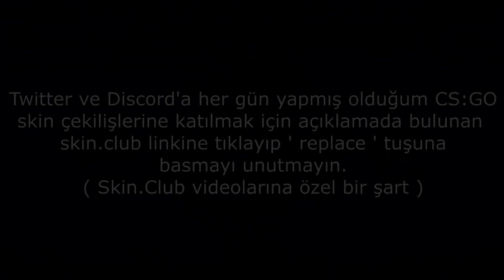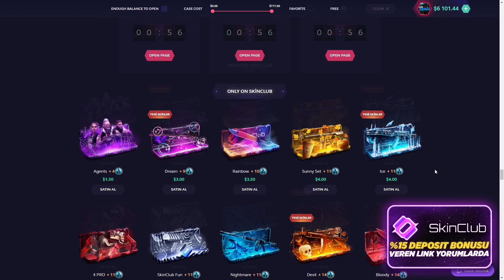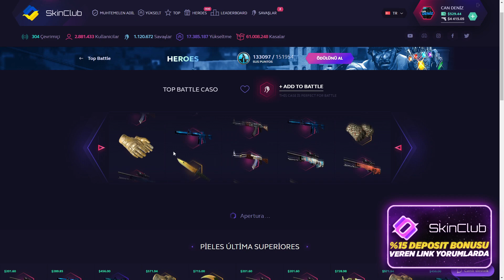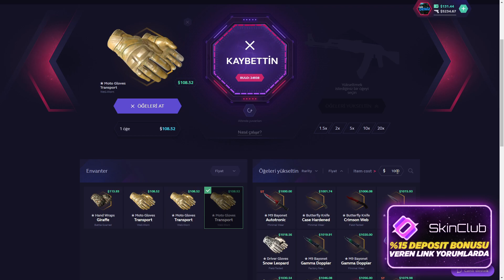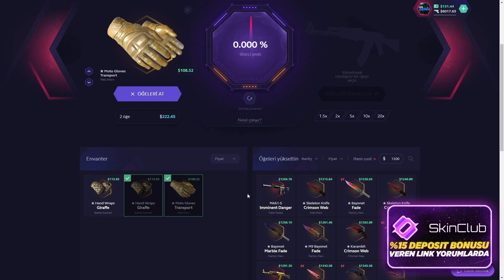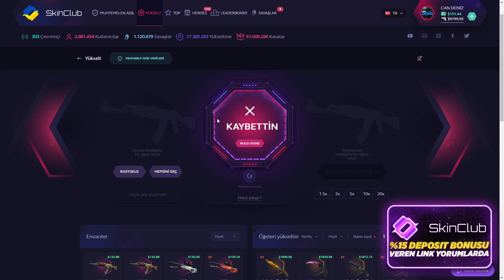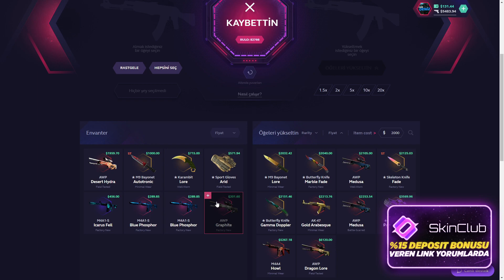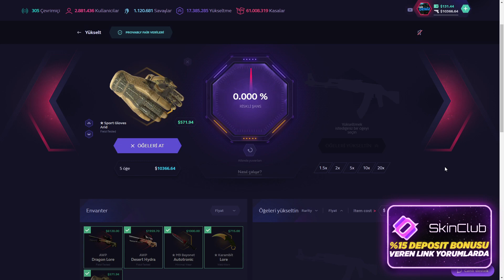TOPLAM 10.000$ 2 TANE AWP KATLADIM ! 🎉 | SKINCLUB PROMO CODE ! SKINCLUB KASA AÇILIMI ! skinclub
SOCİAL MEDİA

TAGS

skinclub twitter,
skinclub promo,
skin club email case,
skinclub australia,
skinclub argentina,
skinclub avis,
skinclub alcobendas,
ski club arlberg,
ski club annecy,
ski club ancelle,
ski club agy,
skinclub brighton,
skinclub black,
skinclub brasil,
skinclub csgo,
skinclub codes,
skinclub cosmetic doctors brighton,
skinclub cosmetic doctors toorak,
skinclub clinic,
skinclub cosmetic doctors reviews,
skinclub code promo,
skin club c,
skinclub discord,
skinclub daily free,
skinclub de fortnite,
skinclub dota 2,
skinclub discord server,
skinclub de fortnite abril,
skinclub de fortnite mayo,
skinclub error,
ski club edmonton,
ski club ettlingen,
skinclub free money code,
skinclub facebook,
skin club free,
skin club free code,
skinclub free promo code,
skinclub fortnite mayo,
skinclub gift card,
skinclub gb,
skinclub giveaway,
skinclub.gg,
g2a skin club,
skinclub gratis,
skinclub instagram,
ski club insurance,
ski club jyväskylä,
ski club jarrie,
skinclub kortingscode,
skinclub legit,
skinclub melbourne,
skinclub minecraft,
skinclub madrid,
skinclub opiniones,
skinclub o key drop,
skinclub opinie,
ski club onex,
keydrop o skinclub,
ski club österreich,
ski club öflingen,
skinclub reviews,
skinclub reddit,
skinclub retirar dinero,
skinclub rainbow six siege,
ski club rheine,
ski club roannais,
ski club ranspach,
ski club roquefort les pins,
skin club simulator,
skinclub safe,
staxx skinclub,
skinclub 20,
ski club 80 garbenheim,
ski club 93,
candeniz skinclub,
skinclub katlama,
skinclub %20,
skinclub tr,
skinclub dragon lore katladım,
skinclub medusa,
skinclub howl,
skin.club türkiye,
skin.club tr,
türkiye skinclub,
skinclub nasıl katlanır,
sk.,